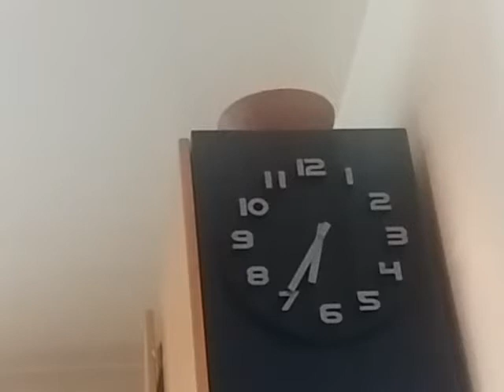Jo Ekambi Tongo, Headquater München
CMT Concert Management Jo Tongo 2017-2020 - Europa